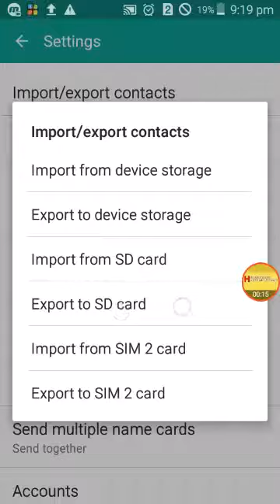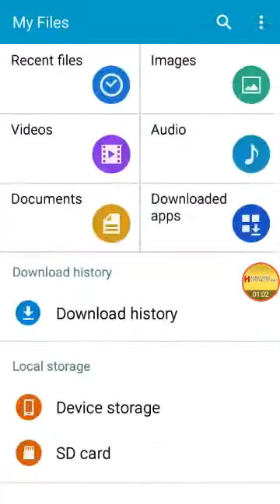SIM NOMBER COPY TO SD CARD MIMORY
seeuse&keep